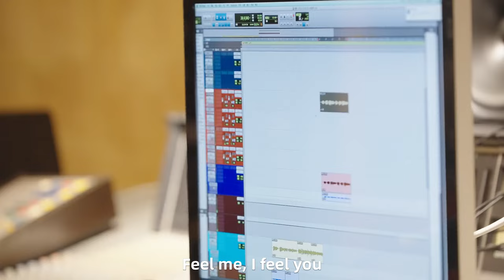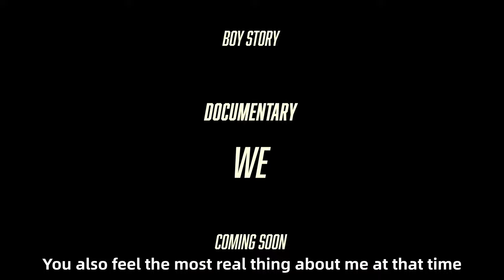BOY STORY 'WE' Documentary Teaser[ENG SUB]